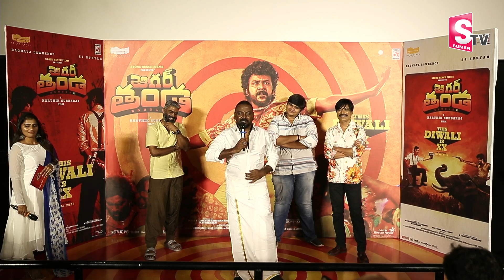Raghava Lawrence speech at Kora Meesam song launch event | Jigarthanda DoubleX | SumanTV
Watch► Raghava Lawrence speech at Kora Meesam song launch event | Jigarthanda DoubleX | SumanTV